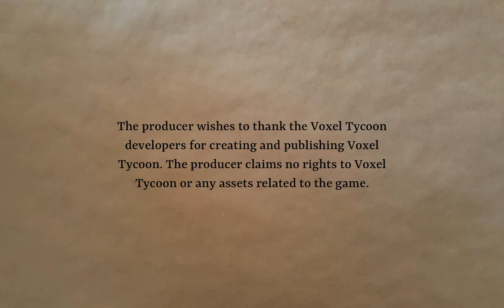The Great Expanse Part 34 | Voxel Tycoon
Renovating some rail lines. Should be riveting. But it's something to do on the long road to inventing computers.